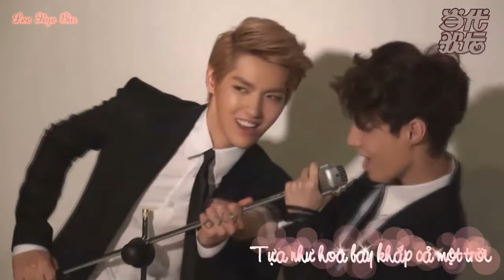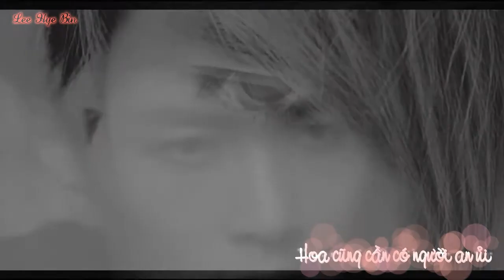[Vietsub] Hoa rơi 落花 || KrisLay version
Song: Hoa rơi (落花)
Singer: Lý Tiểu Lộ
Vsub Effect: thanks to ivansbakery